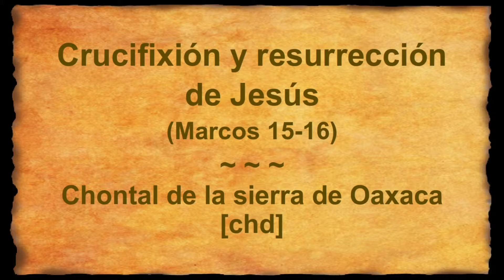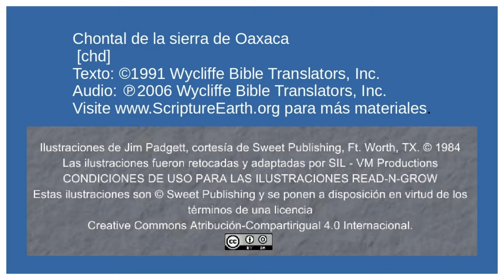Chontal de la sierra de Oaxaca - Crucifixion and Resurrection of Jesus (Mark 15-16) [chd]